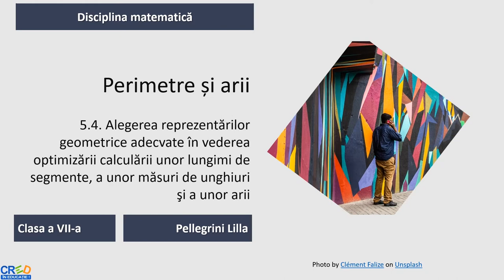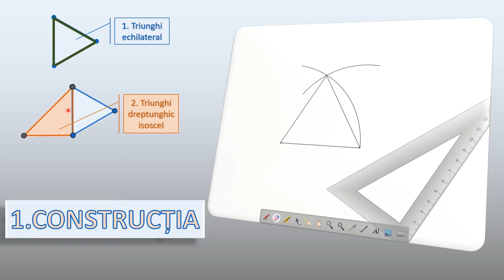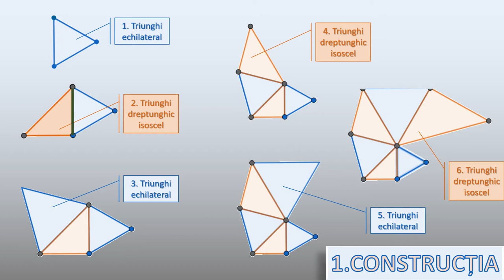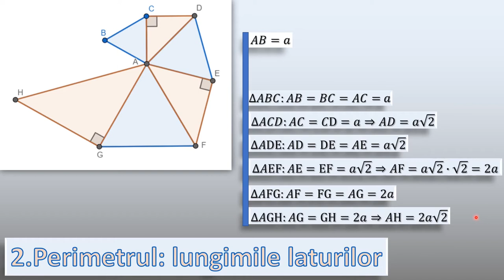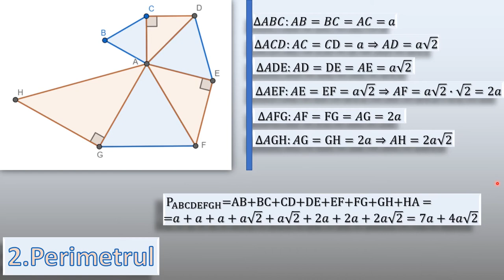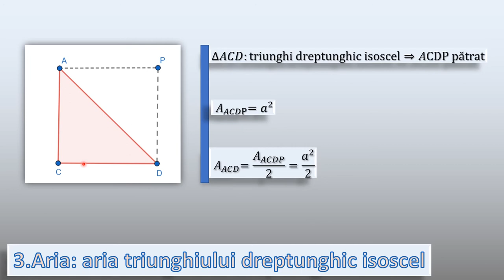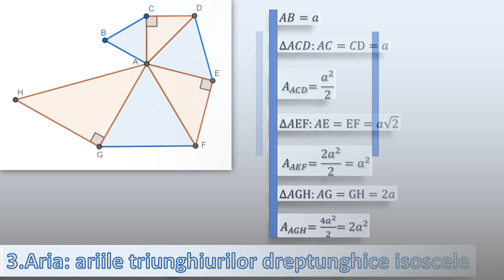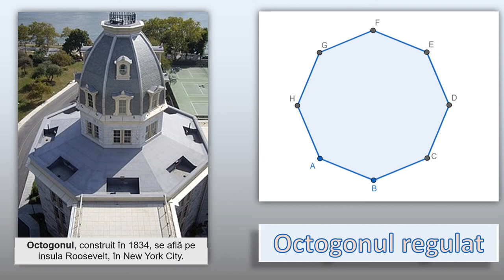Perimetre și arii (octogon)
Activitatea de învățare vizată de acest material este de determinarea perimetrului și ariei unui poligon prin descompunere în figuri cunoscute.
Resursa propusă facilitează procesul de învățare prin oferirea mai multor perspective, participarea auto-dirijată a elevilor la activitățile de învățare facilitează învățarea practică. Resursa propusă încurajează procesul de înțelegere, decodificare, organizare și sintetizează conținutul educațional, încurajând gândirea logică și raționamentul, deoarece materialul poate fi parcurs individual de către elevi, în ritmul lor propriu. Resursa educațională poate fi utilizată și de către cadrul didactic, la clasă sau online, fiind un bun suport pentru realizarea unei secvențe de lecție.
Resursa propusă poate fi un material independent utilizat pentru înțelegerea conceptelor legate de aria și perimetrul triunghiului și a poligoanelor, dar poate fi privită și ca parte componentă a unei serii de activități de învățare, activități care presupun atingerea mai multor competențe specifice.
Prin parcurgerea acestei secvențe elevul este pus în situații de învățare care sunt interconectate. Învățarea este orientată către elev, îi permite elevului să-şi aleagă conținutul şi instrumentele corespunzătoare propriilor interese, necesități.